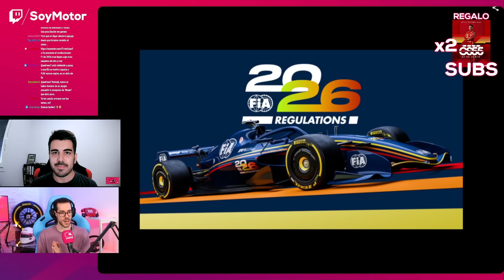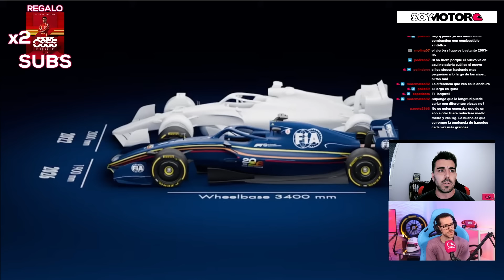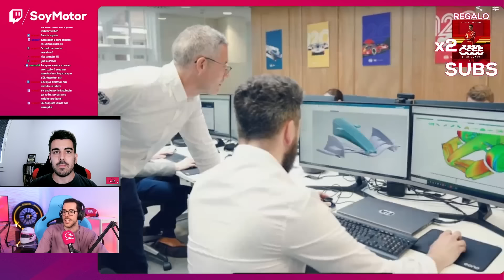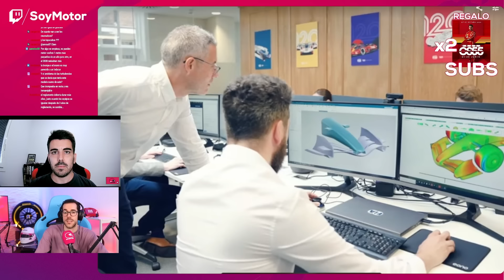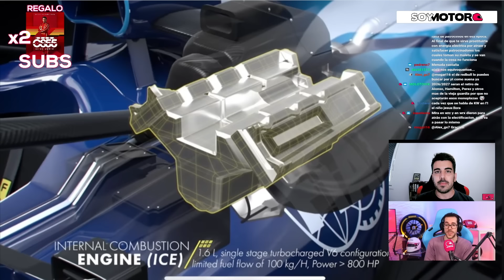Así serán los F1 2026: sin DRS y más pequeños | SoyMotor.com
Os desglosamos todas las novedades que introduce el reglamento técnico  de F1 para el 2026.